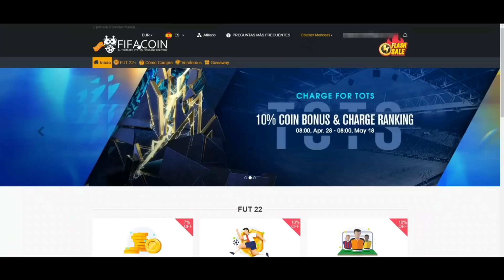LUIS DIAZ FUTTIE MAÑANA!😍 CUANDO ABRIR SOBRES?🤔 CUANDO SALE EL 10X85?🤔 TODO SOBRE FUTTIES FIFA 22!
Hoy tenemos toda la informacion acerca del evento de mañana que son los Futties, hablando un poco de los jugadores en SBC y de como funcionan las nuevas recompensas de FUT champions!